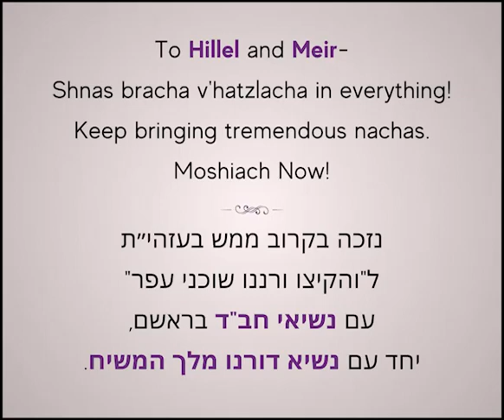Lubavitcher Rebbe: "G-d's Ultimate Tzedakah" RebbeDaily #2730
When will every single Jew leave the captivity of exile?

TO SIGN UP:
Facebook.com/mymaor